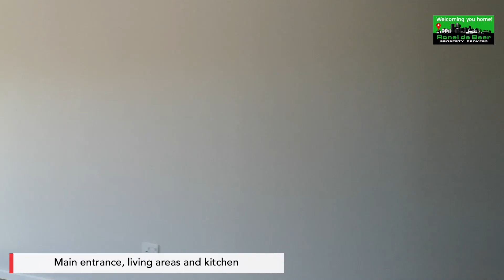Double story duet for rent in Island View, Mossel Bay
Brand new double story duet for rent in Island View, Mossel Bay available from 1 May 2023.

Call Ronel or Samantha to view on 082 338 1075/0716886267